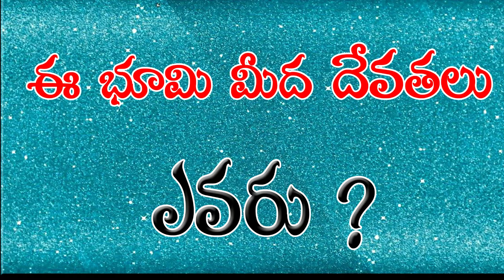BHUMI MIDA DAVATHALU AVRU ?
YESUDAS LAKKOJU